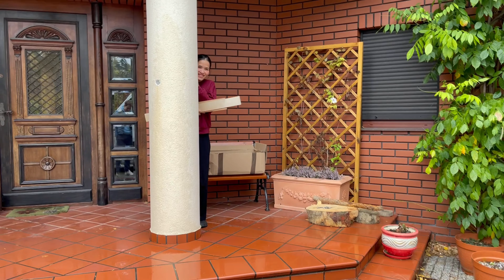Forma do TOFU - zrób to sam!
Linh zabiera się do samodzielnego skonstruowania formy do tofu. Nie wszystko idzie po jej myśli. Do akcji wkracza bohater ratujący sytuację - tata.
W filmie zobaczycie, jak tanio i samodzielnie przygotować drewnianą formę do tofu.

Do zrobienia formy do tofu użyliśmy dwóch sklejek o szerokości 7 i 9 cm oraz 12 blachowkrętów.

0:00 Łatwo zrobić formę?
0:10 Sklep budowlany
1:13 Przycinanie deseczek
3:30 Szlifowanie drewna
3:47 Nawiercanie otworów
6:43 Skręcanie formy
7:44 Gotowa forma do tofu